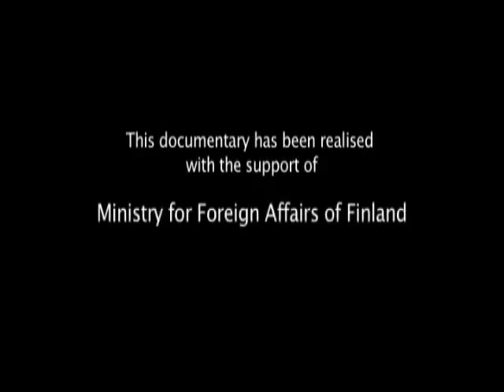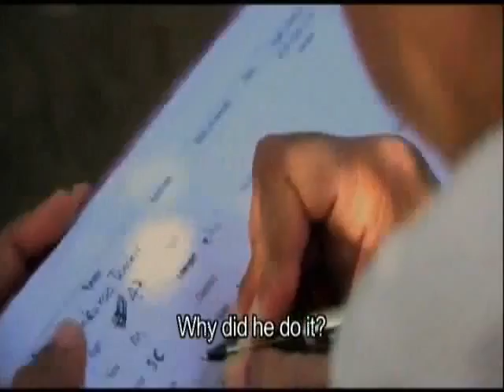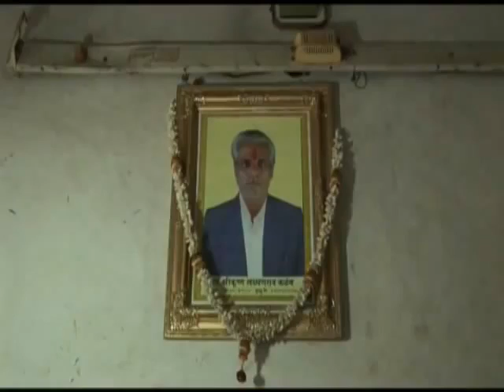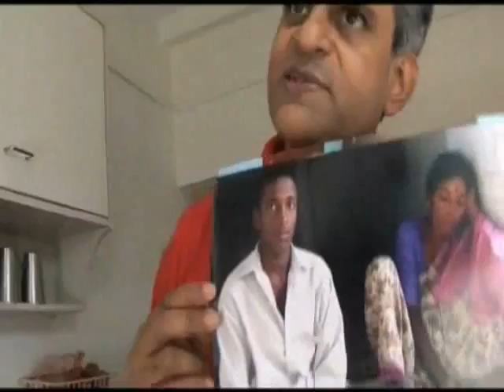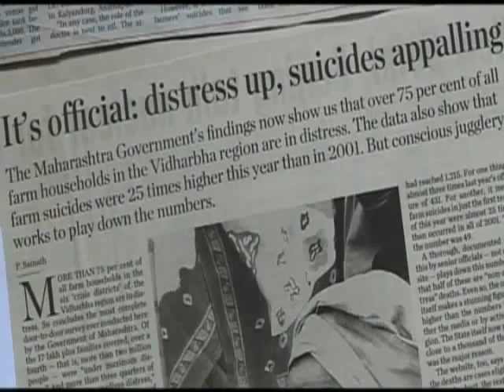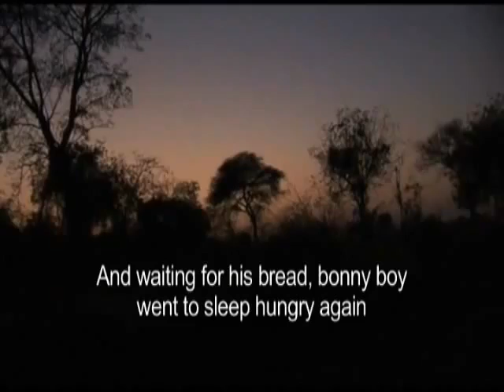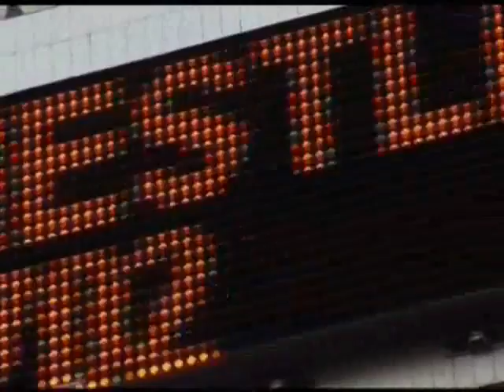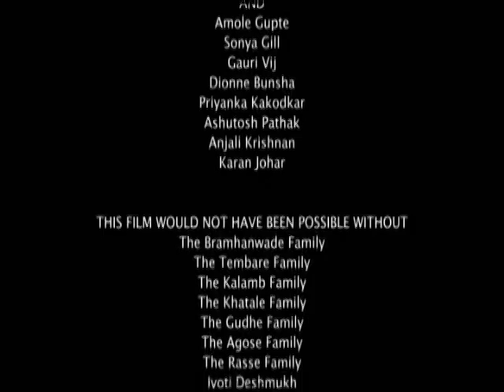Nero's Guests by P Sainath (spa subs)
Nero's Guests by P Sainath
Palagummi Sainath (Telugu: పాలగుమ్మి సాయినాథ్) is an Indian journalist. He calls himself a 'rural reporter.

All in One Edition of Nero's Guests No Copyrights Claimed.

He has also said: "There are two kinds of journalists. One kind are journalists, the other are stenographers."